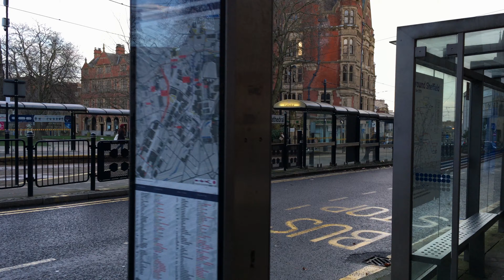🇬🇧 🎄 Sheffield Christmas Walk 2020 / UK / 4K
🎥Camera used: IphoneSE

You can always help my channel grow with a LIKE on the videos and a COMMENT. No money needed for that.

All material in this video is original and personally recorded by Walking Via Camera on location.